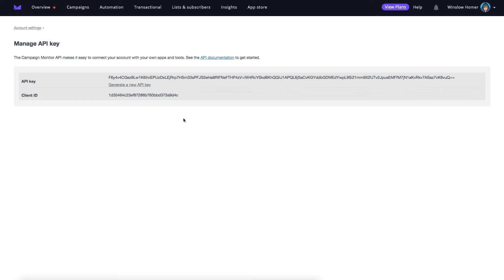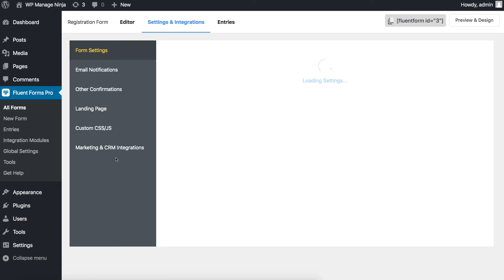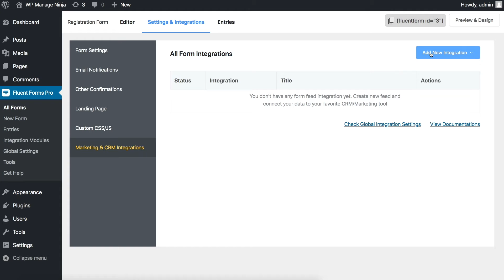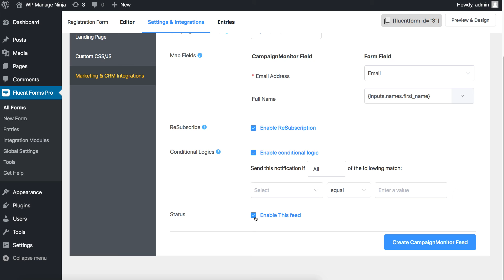Campaign Monitor Integration (tutorial) with WordPress Form Builder | WP Fluent Forms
Campaign Monitor is an efficient email marketing software. You can use it to create email marketing campaigns, customer journeys, smart segments, etc.

WP Fluent Forms is a resourceful WordPress form builder plugin that makes form building simple. With an abundant prebuilt form templates, input fields, and integrations at hand, crafty things like lead generation become a child’s play.

You can use Campaign Monitor to add a more human touch to your emails and personalize your clients’ customer journeys.

In this video, we will show you how to integrate Campaign Monitor with WP Fluent Forms, a WordPress form builder plugin. For a more detailed guideline, follow this